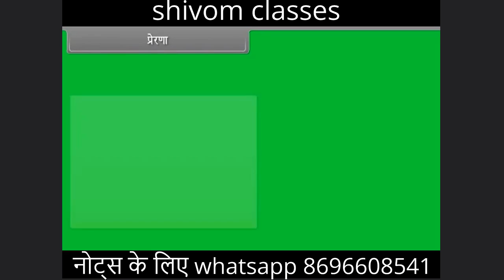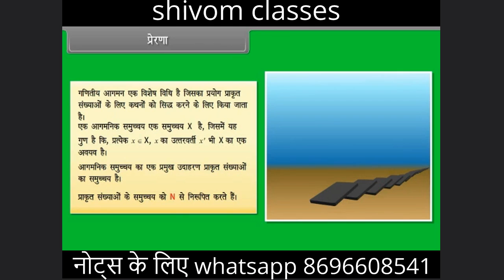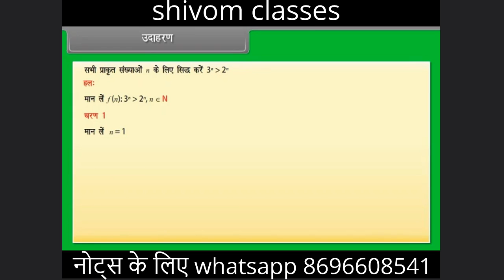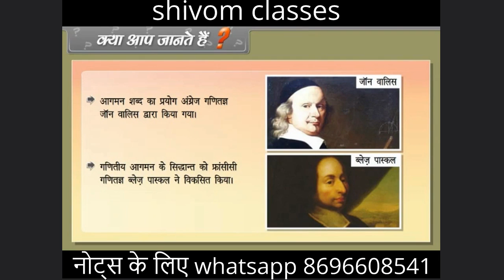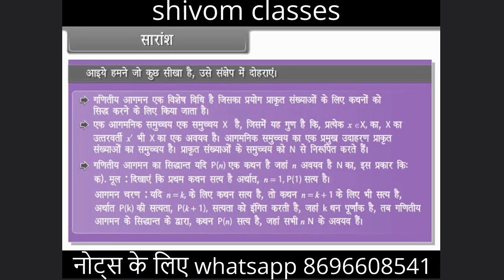गणितीय आगमन का सिद्धांत कक्षा 11 गणित प्रश्नावली 4 | Principle of Mathematical Induction in hindi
इसमें गणितीय आगमन का सिद्धांत कक्षा 11 गणित प्रश्नावली 4 | Principle of Mathematical Induction in hindi क्लास ग्यारवीं में यह सिद्धांत से सम्बन्धित प्रश्नावली है जिसमें 4 है इसमें उदाहरण सहित सभी प्रश्नों को भी हल करने का प्रयास किया जा रहा है गणित के आगमन सिद्धांतों को शामिल किया गया है